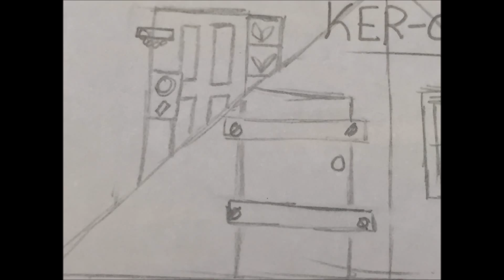Taryn - TellAStory, 3:30